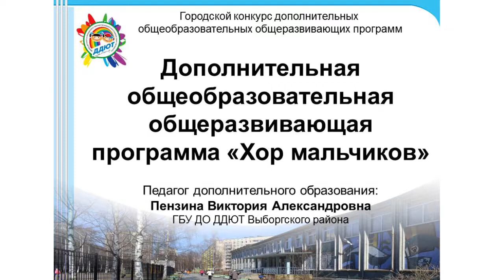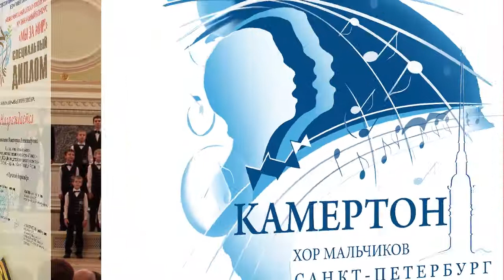Дополнительная общеобразовательная общеразвивающая программа "Хор мальчиков КамерТОН"